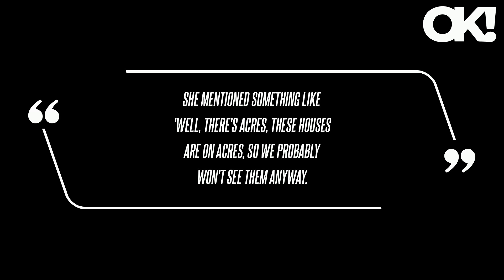Shots Fired! Melissa Gorga Unleashes on Estranged Cousin Kathy Wakile as She Squashes Reconciliation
Shots Fired! Melissa Gorga Unleashes on Estranged Cousin Kathy Wakile as She Squashes Reconciliation Rumors